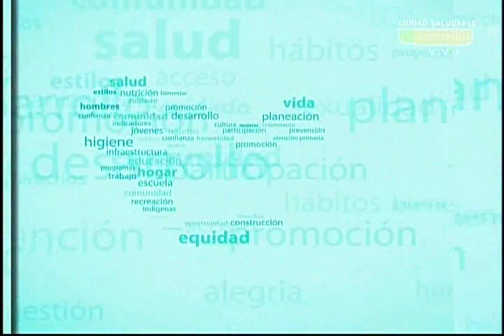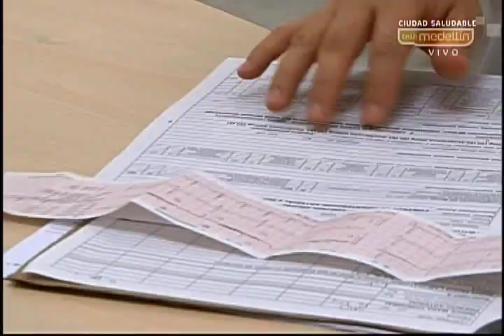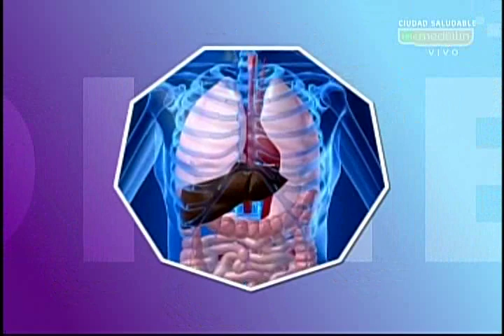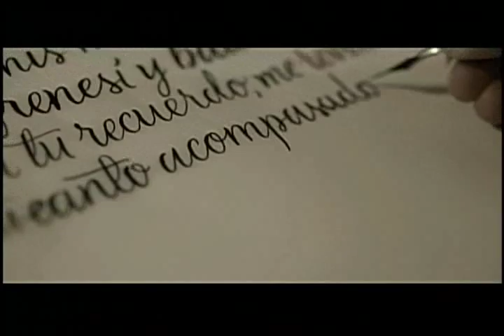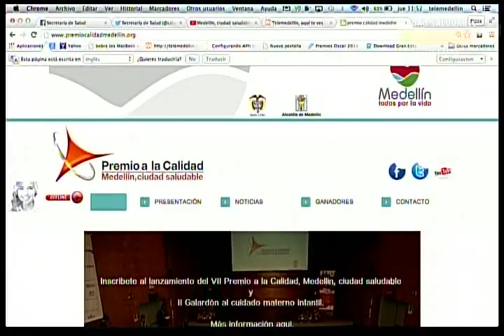Medellín ciudad saludable 18 de junio 2015 Prevención de la automedicación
Los especialistas de la salud son enfáticos en recalcar el peligro que implica la automedicación, tan común en nuestra sociedad. El uso abusivo de los medicamentos es un problema serio y grave, al que las personas aún no le toman en serio.